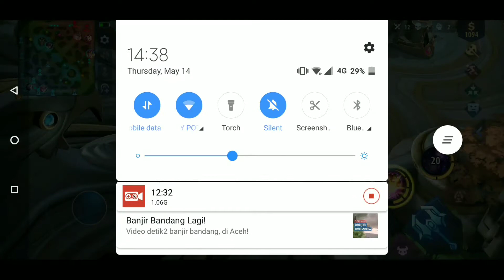GUINEVERE HOT LEGENDARY BUILD GAMEPLAY - MOBILE LEGENDS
Guinevere gameplay with Amethyst Dance skin. I will try to post as many videos as I can.

My main hero: Natalia
My favorite heroes: Natalia, Guinevere, Gusion and Johnson
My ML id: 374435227